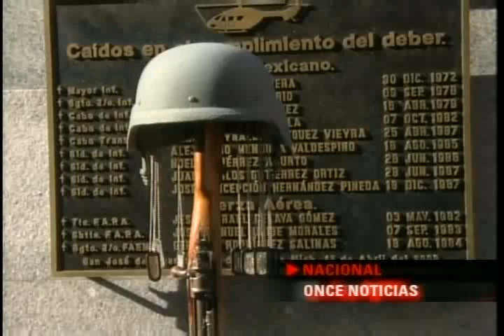Michoacan ¿En Estado De Sitio? ONCE NOTICIAS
(LEER NOTA)

Sedena envía 2 mil 550 soldados más a Michoacán
Concluye la Secretaría de la Defensa Nacional el envío de tropas al estado; suman en total tres mil 500 efectivos.
LUZ GONZÁLEZ/ENVIADA
EL UNIVERSAL
MORELIA, MICH. LUNES 20 DE JULIO DE 2009
09:58
La Secretaría de la Defensa Nacional (Sedena) concluyó este lunes el envío de 2 mil 550 elementos al estado de Michoacán para reforzar las acciones contra el crimen organizado en esta entidad y exhortar a los militares a respetar los derechos humanos de la población civil.

En breve ceremonia en la sede de la XII región militar, el general Rafael de Jesús Ballesteros Topete informó que el despliegue militar inició el 16 de julio y este lunes concluyó con el arribo de dos mil 550 efectivos, para sumar tres mil 500.

Los elementos militares realizarán labores de erradicación e intercepción de droga en el estado y patrullajes en las rutas que comunican las áreas urbanas y rurales, incluyendo la serranía.

"En ese despliegue se considera el establecimiento de 25 bases de operaciones, a fin de integrar un dispositivo periférico en el área, así como 67 bases de operaciones totalmente motorizadas y nueve bases de operaciones mixtas (Ejército y Policía Federal)", informó.

Estas bases realizarán acciones al interior del estado, en un dispositivo que estará apoyado permanentemente con 11 aeronaves que realizarán vigilancia aérea, destacó el mando militar.

Al recibir a los últimos efectivos el general de la XI zona militar, Mauricio Sánchez Bravo, les exhortó a poner todo su empeño dedicación y profesionalismo en las tareas que se les asignan.

"Debiendo durante las actividades de intercepción y hostigamiento que llevarán a cabo en todo el estado respetar en todo momento los derechos humanos de la población civil", dijo el mando militar.

Destacó que las operaciones conjuntas tienen el fin de acotar las acciones del crimen organizado, para garantizar que la población civil desarrolle sus actividades en un clima de tranquilidad.

El despliegue militar y policiaco en la entidad implicó este fin de semana la movilización de casi seis mil elementos del Ejército, Marina y PF, tras los ataques registrados la semana anterior contra instalaciones y personal de la policía Federal y otras instituciones en diversos puntos de Michoacán, por parte de grupos armados.

cgb